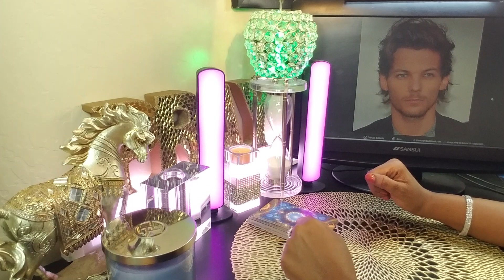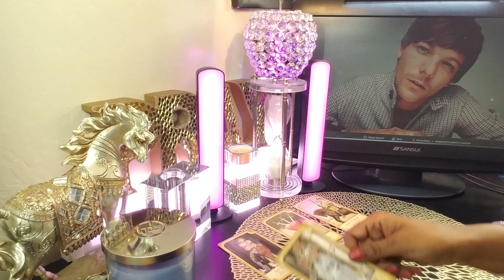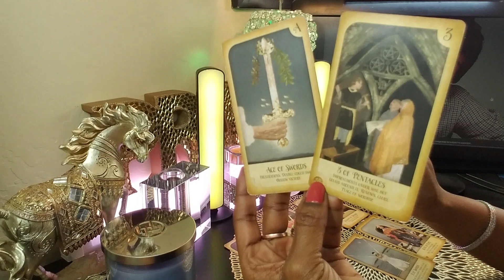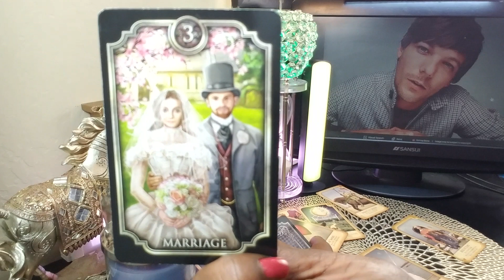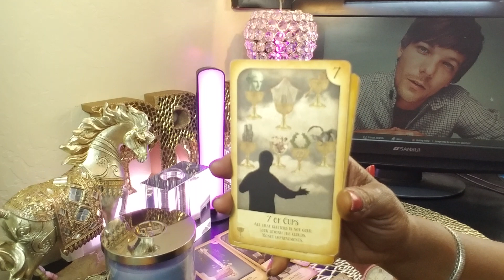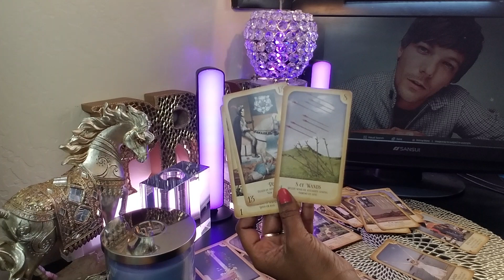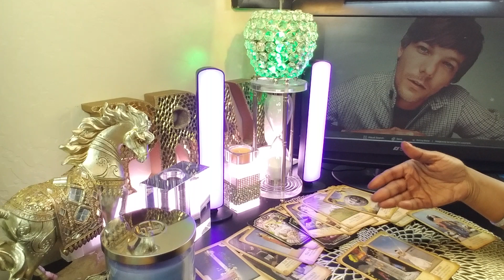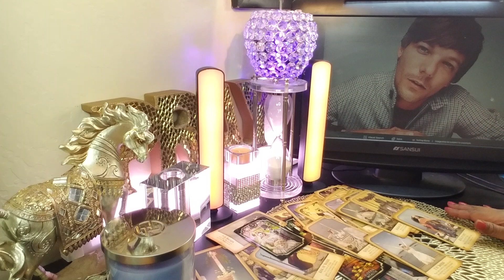Louis Tomlinson tarot reading | Heart Break & Tower Moment to create true Peace.